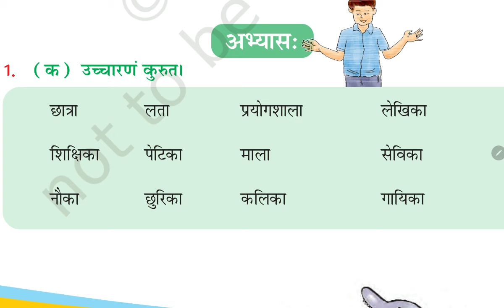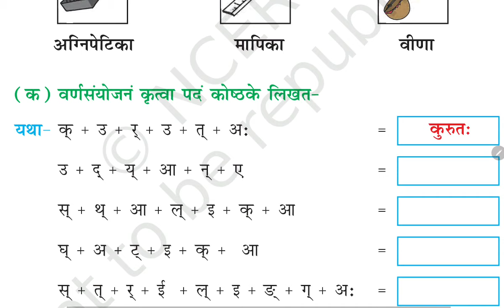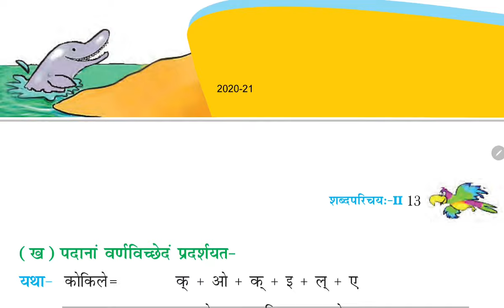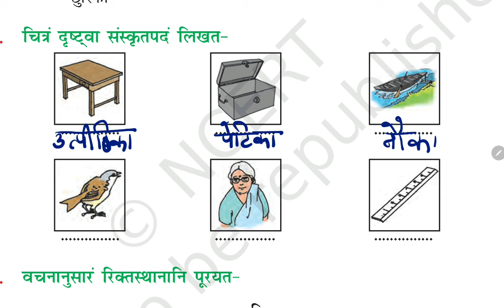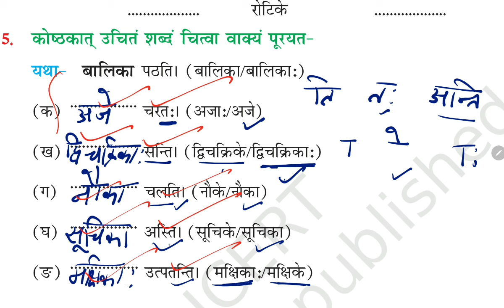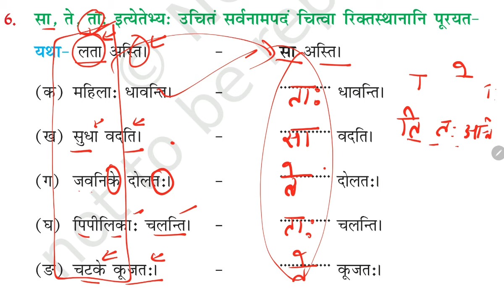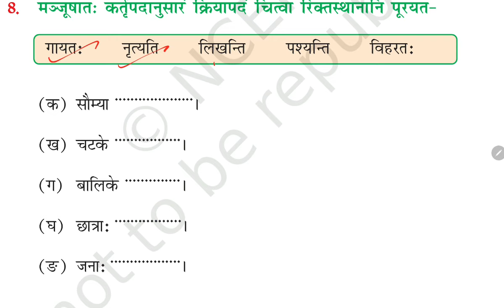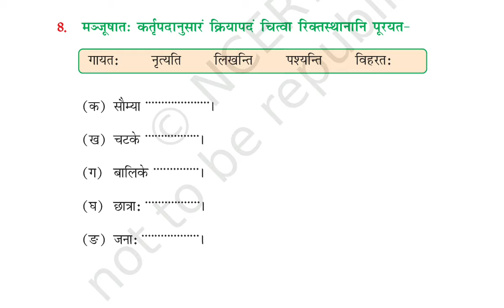केवल प्रश्नोत्तर/ कक्षा 6 संस्कृत / द्वितीय पाठ / Class 6 NCERT Chapter 2 / KV teacher शब्दपरिचय -2